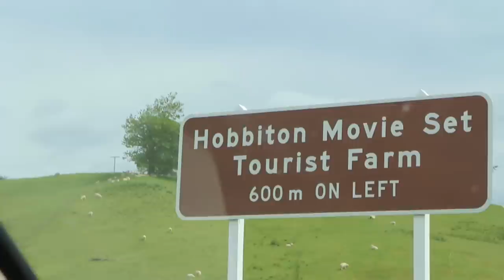HELLO HARTO: DRIVING ON THE WRONG SIDE OF THE ROAD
Hannah Hart learns about driving, culture, and her own deep seeded love of facial tattooing.
Producer: Pearl Wible
Director: Seth Keal

Love,
Hannah